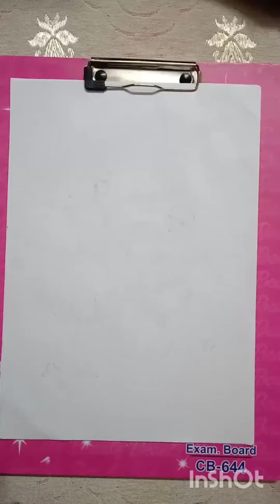propose karte hue couple